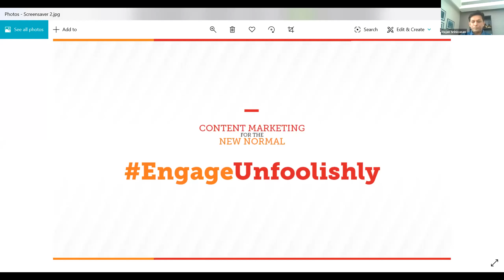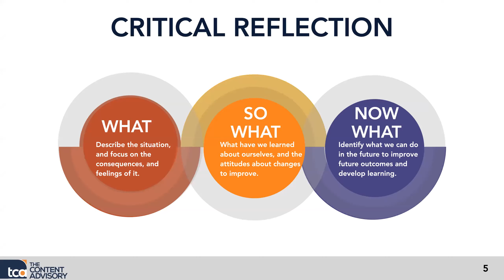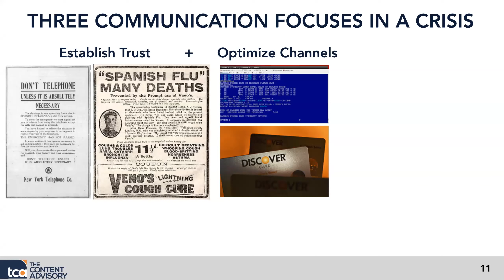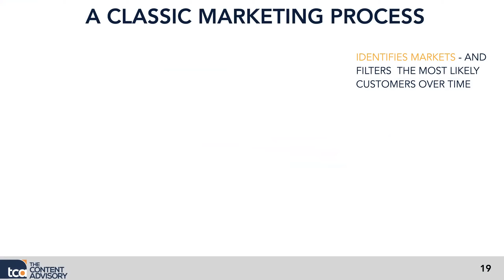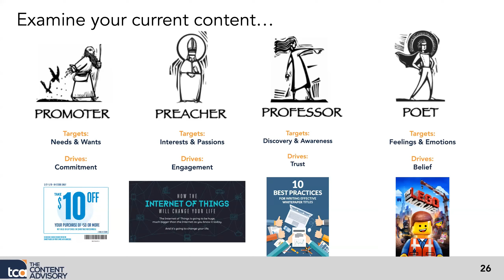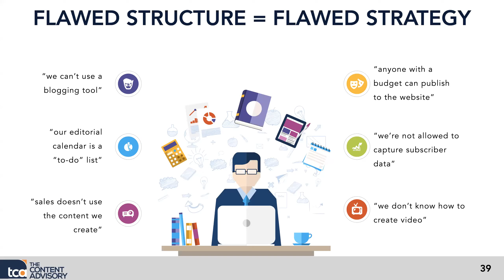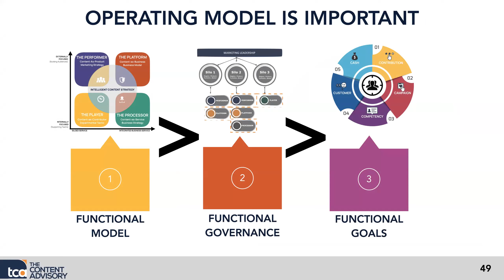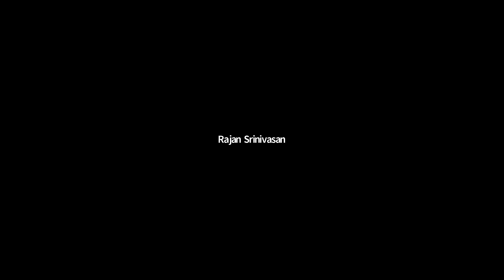Content Marketing for the New Normal- Webinar with Robert Rose (Recording)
Content marketing guru, storyteller, strategist and co-author of the bestseller, Killing Marketing, Robert Rose shares his thoughts on marketing during the times of a pandemic. He reflects on how brands have been operating, how the current situation has forced many to revisit their strategies, and muses on what to expect as we approach a new normal.

In this webinar, Robert Rose delves on the many possibilities that lie between ‘When will things go back to normal?’ and ‘Will things ever go back to normal?’ in the context of content marketing.

An expert on customer experience, he elaborates on why understanding the personality and emotions of your target audience is more relevant than ever today, and how brands can incorporate lessons from our current times in future marketing strategies.